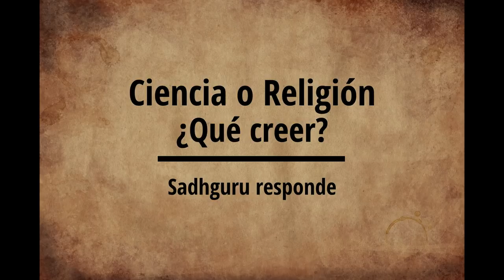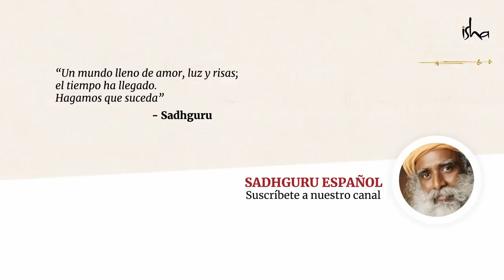Ciencia o religión, ¿qué creer?│Sadhguru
Un estudiante le pregunta a Sadhguru sobre el origen de los seres humanos y los distintos puntos de vista que sostienen la religión y la ciencia, dejándolo en una disyuntiva sobre qué creer.